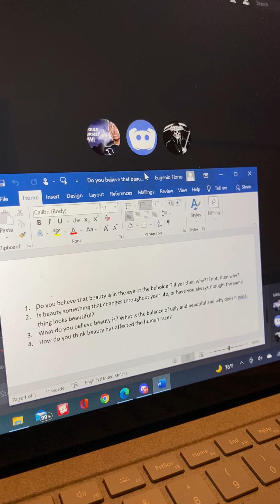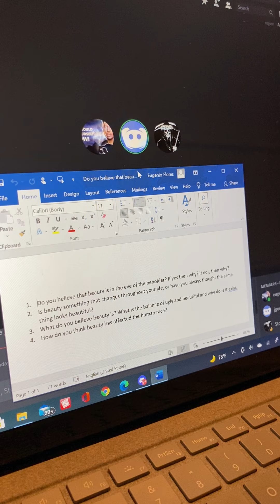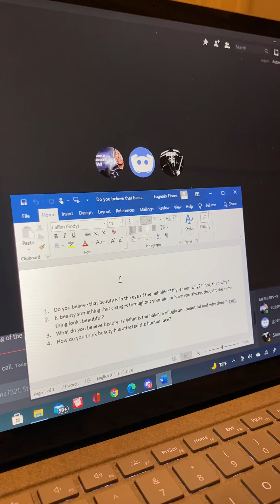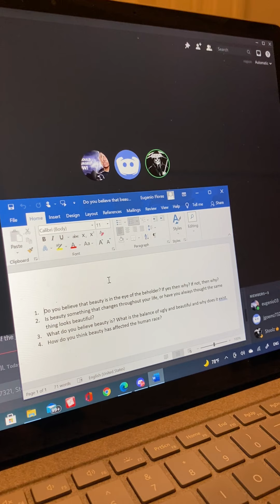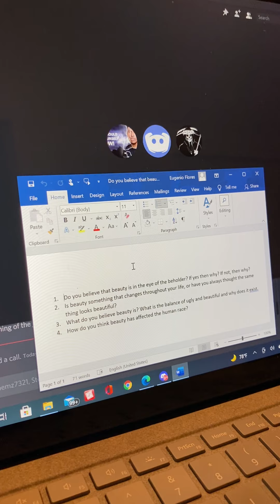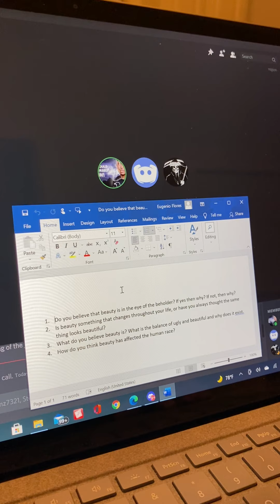October 21, 2021